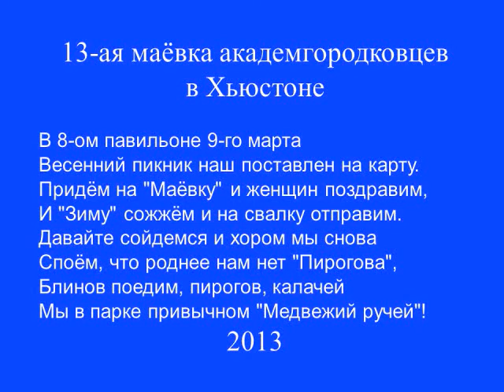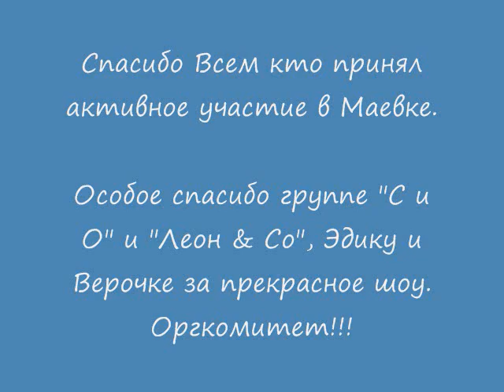Маёвка & Масленица & Женский день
США, Техас, Хьюстон
9 марта 2013 года в парке Медвежий Ручей прошла новосибирская Маёвка, конкурс блинов, концерт и просто замечательная русская тусовка.